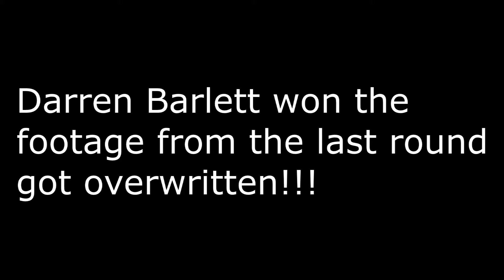Darren Bartlet vs Richard Cairnie